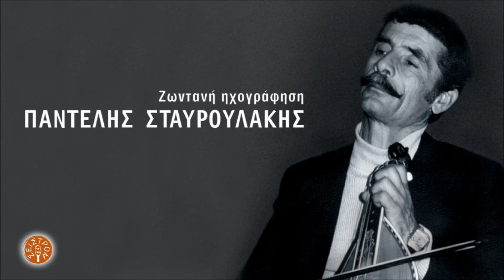ΜΑΛΕΒΙΖΙΩΤΗΣ - ΠΑΝΤΕΛΗΣ ΣΤΑΥΡΟΥΛΑΚΗΣ | Official Audio Release © 2009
MALEVIZIOTIS - PANTELIS STAVROULAKIS | Official Audio Release © 2009

Απόσπασμα από το βιβλίο "Σπαρτολούλουδα" της Αντωνίας Φούρφη - Περάκη"
"...Ο Παντελής Σταυρουλάκης γεννήθηκε σ' αυτό τον τόπο στο Χάρακα

Μονοφατσίου στα 1934. ήτονε μοναχοπαίδι καλοπερασμένο. Ο πατέρας του

έπαιξε κι αυτός λύρα δεν ήθηλε όμως να μάθη κι ο γυιος του. άτιμο πράμα η

λύρα σου δένει τα χέρια και δεν μπορείς να κάμης, ούτε να σκεφτείς άλλο

τίποτα. Μαυλίστρα και ξελογιάστρα παθιάζεσαι, γίνεσαι δούλος της και

παραμελείς τα πάντα δουλειές, οικογένεια. Άσε που μπορεί να γεννής και

φθισικός σαν το Ροδινό. Ο Παντελής όμως εμάθαινε κρυφά και ήτονε δεκαέξι

χρονώ όταν εμφανίστηκε να παίζει σε πανηγύρι που γινότανε σε ξενοχώρι από

τότε έπαιζε όπου τονε καλούσαν για το μερα΄κι του. Τότες οι λυράρηδες δεν

επληρώνονταν μόνο ότι θελα βγάλουνε από το μπαξίσι. Παντρεύτηκε

αστράτευτος ακόμα, απόκτησε δυο κορίτσια άρχισαν οι υποχρεώσεις και

σταμάτησε η δημιουργία για ένα μεγάλο χρονικό διάστημα. Γύρω στα 1965

ηχογράφησε τρεις μικρούς δίσκους, το 1977 τον πρώτο μεγάλο δίσκο με

υπέροχες συνθέσεις και το 1980 το δεύτερο και τελευταίο του δίσκο που

σημείωσε μεγάλη επιτυχία. Όσο για την τελευταία του εργασία του μετά το

θανατό του ανεάλβε την φροντίδα και την έκδοση του δ΄σικου ο Μανώλης

Καρπουζάκης ο οποίος παίζει στην λύρα του και τραγουδεί όλα τα κομμάτια

που περιέχει η κασέτα του Παντελή. Αυτά που άφησε ο Παντελής Σταυρουλάκης

δείγματα του πραγματικού του ταλέντου του είναι διαμάντια της ατελείωτης

και πλούσιας μουσικής μας παράδοσης και δεν θα πρέπει ποτέ να ξεχνούμε,

σε εκδηλώσεις πολιτιστικές και παρουσιάσεις καλλιτεχνών ότι διεκδικεί κι

αυτός μια θέση μεγάλη περίοπτη θα λέγαμε ώστε είναι απαράδεκτο να μένει

αδειανή σιωπηλή και παραμερισμένη."

ΠΕΡΙΕΟΧΟΜΕΝΑ CD:
1. [Α' ενότητα] Κοντυλιές "Η Μεσσαρά' χει τσ' όμορφες"
Στίχοι-Μουσική: Παντελής Σταυρουλάκης
2. [Β' ενότητα] Συρτά "Σα τη καμπάνα τσ' εκκλησιάς"
Στίχοι-μουσική: Χαρ. Μαρκογιαννάκης
3. [Γ' ενότητα] Κοντυλιές "Καρδιά που πόνειε κι έγειανε"
Στίχοι-μουσική: Παντελής Σταυρουλάκης
4. [Δ' ενότητα] Συρτά "Με τη φωτιά που μ'έκαψες"
Στίχοι-μουσική: Παντελής Σταυρουλάκης
5. [Ε' ενότητα] Κοντυλιές "Τη μέρα κρύβετ' ο λαγός"
Στίχοι-μουσική: Παντελής Σταυρουλάκης
6. [ΣΤ' ενότητα] Συρτά "Όλα για σένα τα παιξα"
Στίχοι-μουσική: Θανάσης Σκορδαλός
7. [Ζ' ενότητα] Συρτά "Έλπιζα όρη να σκιστούν"
Στίχοι-μουσική: Παντελής Σταυρουλάκης
8. [Η' ενότητα] Καλαματιανά "Η βάρκα η Μανταλένα"
Διασκευή: Παντελής Σταυρουλάκης
9. [Θ' ενότητα] Συρτά "Μαδάρες με τ' αγρίμια σας"
Στίχοι μουσική: Θ. Σκορδαλός-Γ.Σταματογιαννάκης-Χ.Μαρκογιαννάκης
10. [Ι' ενότητα] Ριζίτικο-Συρτά "Βροντά κι αστράφτει ο ουρανός"
Στίχοι: παραδοσιακό Μουσική: Παντελής Σταυρουλάκης

Λύρα, τραγούδι: Παντελής Σταυρουλάκης
Λαούτο, τραγούδι: Πέτρος Καρμπαδάκης
Ηχογράφηση: Κέντρο "Ακρωτήρι" 1980
Επεξεργασία ήχου: studio astra, Κώστας Μαρκάκης
Επιμέλεια παραγωγής: Στέλιος Βασιλάκης
Φωτογραφίες: Φωτογραφικό αρχείο οικογένειας Σταυρουλάκη
Παραγωγή: Σείστρον
Διεύθυνση παραγωγής: Ανδρέας Αεράκης
Δημιουργικό: Μαρία Παναγιωτάκη